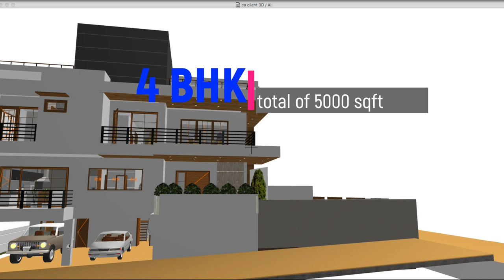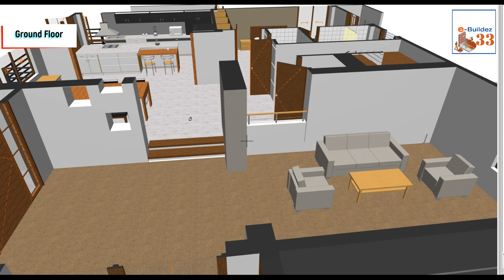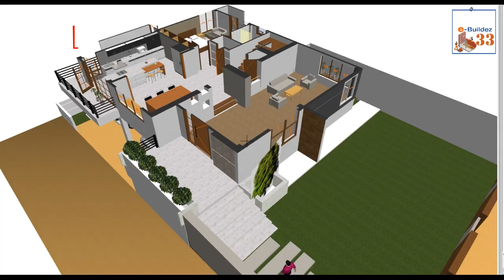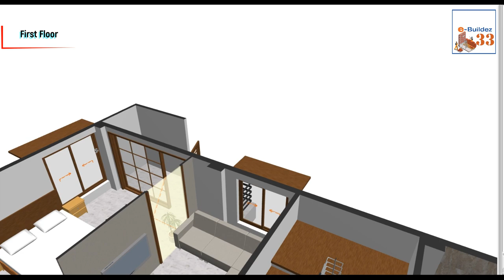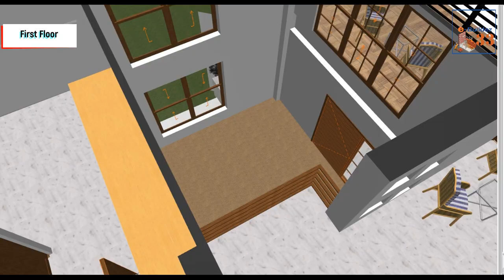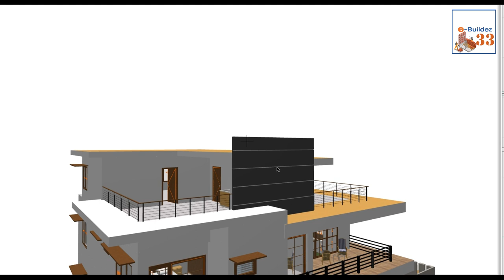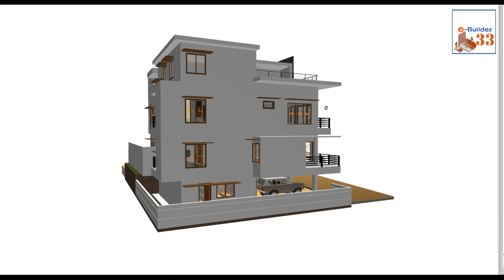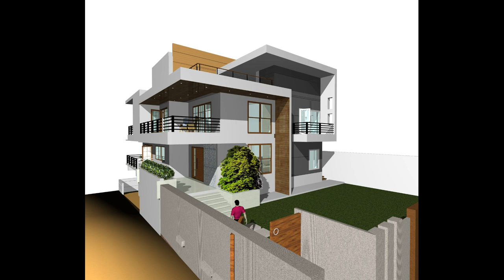4BHK Duplex House Plan || North Facing || As Per Vastu || 3D Elevation || 5000 Sqft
4 Bhk Duplex Plan with Vast consideration. Hello Friends This Is Engineer Sheikh Shahidh Serving 18 Years of Life Doing Design And Construction.

Detail of Plan:

Basement: Servant Flat, Store Room, Car Parking and Stair Case to Ground Floor
Ground Floor: Hall room, Dinning, Kitchen, Utility, Powder Room,Master Bedroom attached Toilet and Balcony
First Floor: 3 Bedrooms with Attach Toilet, Big Sit out
Terrace: Open Spaces, Utility Room Toilets

Thankyou